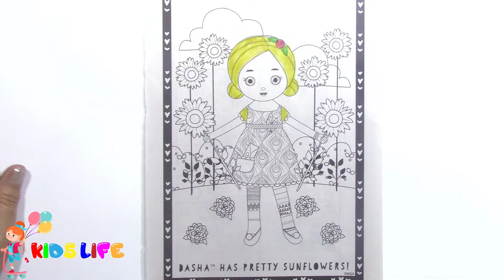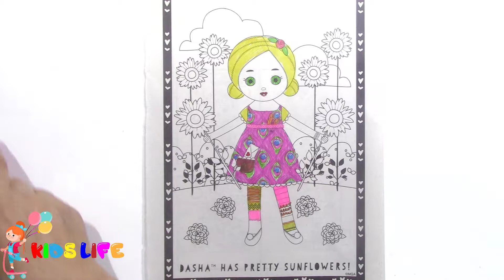Colorind Dasha Dolls Mooshka Coloring Page for Kids - Coloring for Kids Mooshka Coloring Book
How to paint Dashka with flowers in coloring page for toddelrs from Mooshka. Dasha dolls with Mooshka coloring page for kids to learn colors and easy way how to color for kids.

Check us out on:
Google+:

Painting Chick Hicks Disney Cars Coloring Pages for Kids - Coloring Disney Cars Chick Hicks Coloring Book

Coloring Petey and his Pirate Pals Coloring Page for Kids - Painring Pirate Coloring Book for Toddlers

Painting Minions Coloring Pages for Kids - Coloring Minions on the way to New York Coloring Book